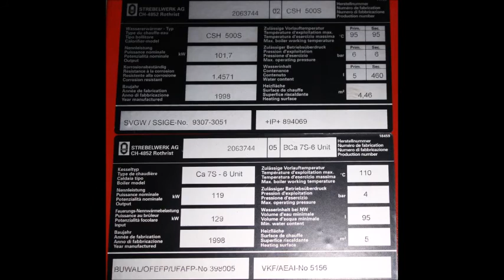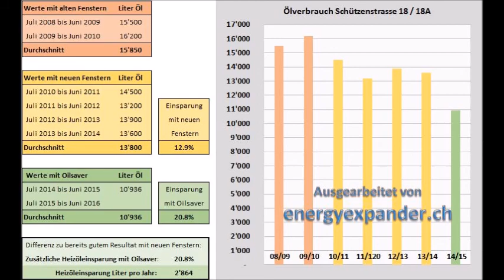Wohnblock spart 20% Heizöl (gut 2000 Liter)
Mit dem Oil Saver.